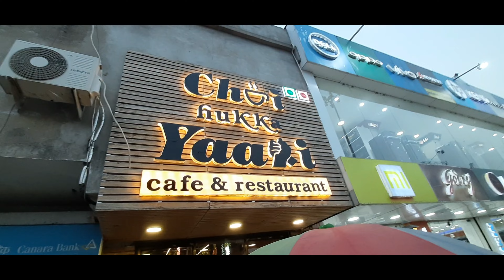funny vlog,chai hukka yaari resturant darbhanga#vlog